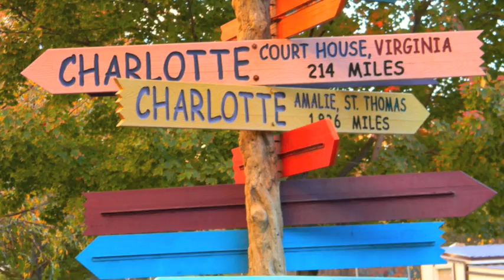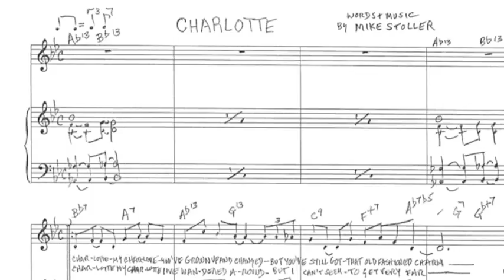Steve Tyrell - Charlotte (Mike Stoller song)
Steve Tyrell and Mike Stoller are sending a musical valentine to the city of Charlotte, NC.
Read more...

Composer Mike Stoller, of the legendary songwriting team of Leiber & Stoller, has gone solo. Stoller penned the music and lyrics to his new song, "Charlotte," at the request of Anthony Foxx, mayor of Charlotte, NC. The song has just been recorded by the popular American jazz musician and Grammy Award-winning singer and producer, Concord Records recording artist Steve Tyrell, whose eight American standards albums have all achieved Top 5 status on Billboard's Jazz charts.

Mike Stoller says, "My new song, 'Charlotte,' celebrates the city of Charlotte, NC, much like the song 'Kansas City'—which my late songwriting partner, Jerry Leiber, and I wrote back in 1952—celebrates the city of Kansas City, MO. This is the first song for which I have written both the music and the lyrics."

Steve Tyrell says, "I've admired Mike Stoller all my days in the music business. The recordings he and Jerry Leiber made with Ben E. King and The Drifters changed my life. Working on Mike's first solo song, the beautiful 'Charlotte,' is the greatest honor."